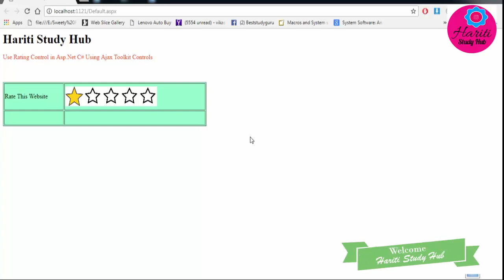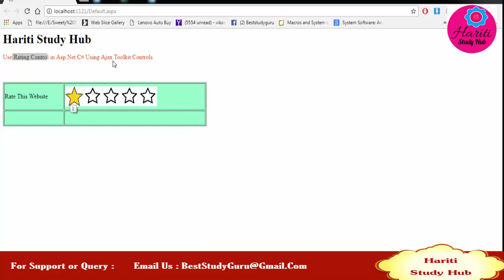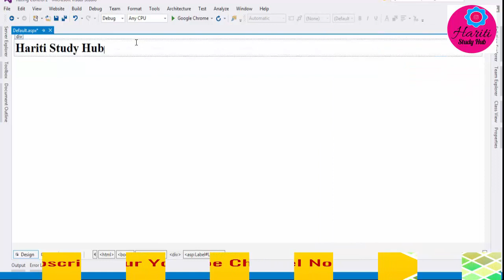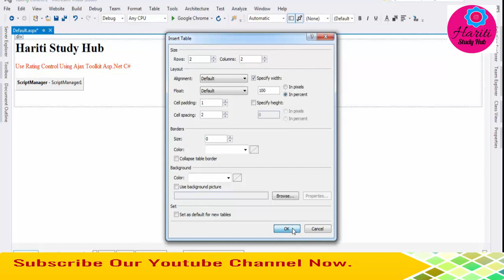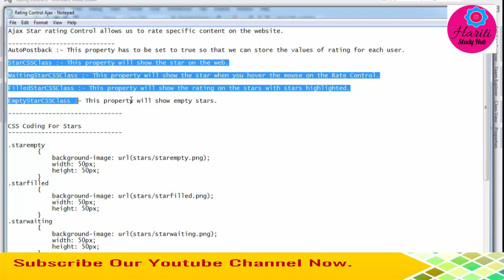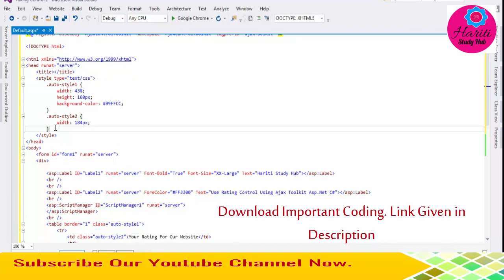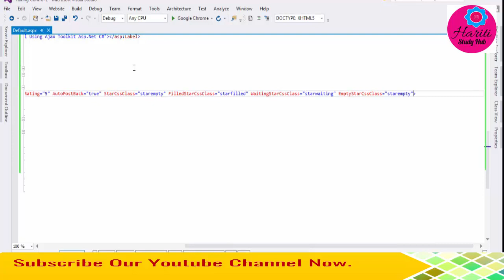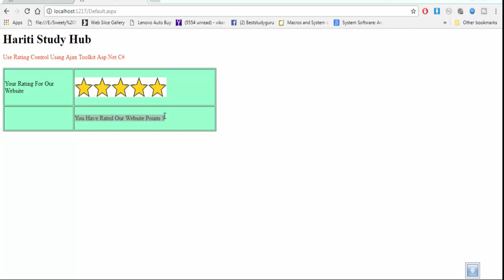Rating Control in Ajax Toolkit | Asp.Net Website Development | Hindi | Free Online Class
Here, you will learn computer programming video tutorials in hindi language. In this free video tutorial of asp.net programming using c#, you will learn how to use rating control of ajax toolkit in asp.net website.

or

Download Images of Stars Used in Rating Control to make GUI Design ( Google Drive Shared Link )

BestStudyGuru @ Gmail.Com